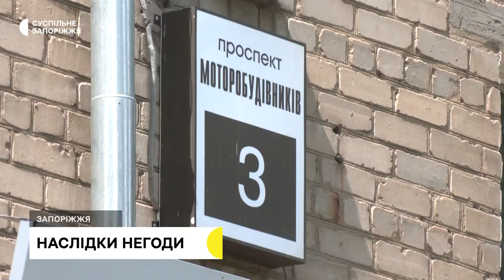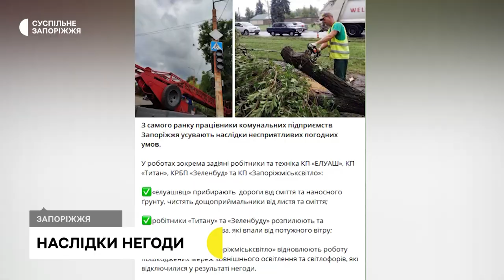Запорізькі комунальники ліквідують наслідки нічної негоди | Новини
Понад сім тисяч родин Запоріжжя залишилися без електрики вночі 16-го серпня внаслідок негоди. До ранку енергопостачання відновили у трьох тисяч двохсот квартирах - повідомляють на офіційній сторінці “Запоріжжяобленерго” у фейсбук. У Шевченківському, Заводському та Олександрівському районах міста, внаслідок зливи та вітру, на проїжджі та пішохідні частини дороги повалило дерева. Ремонтні роботи тривають.